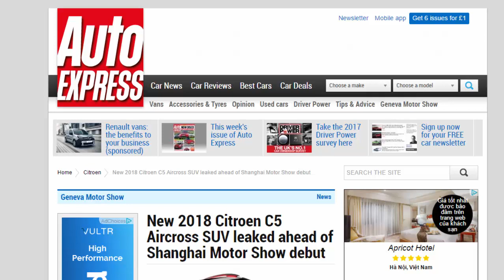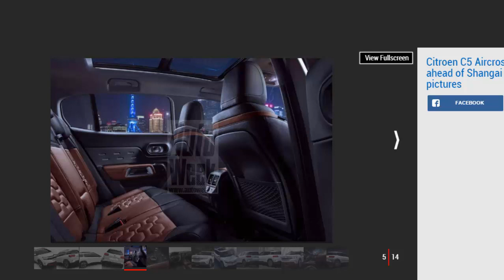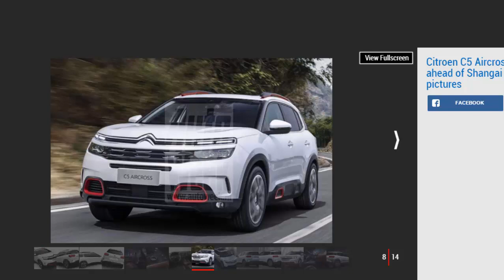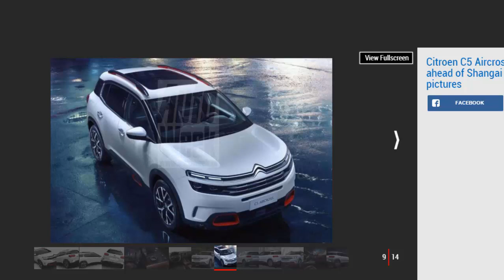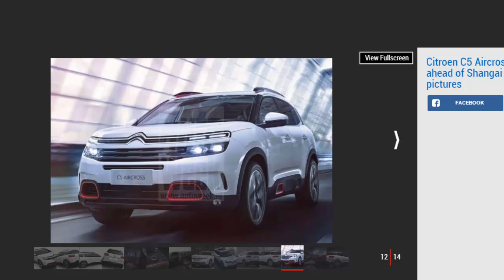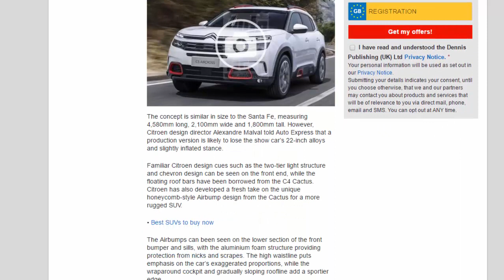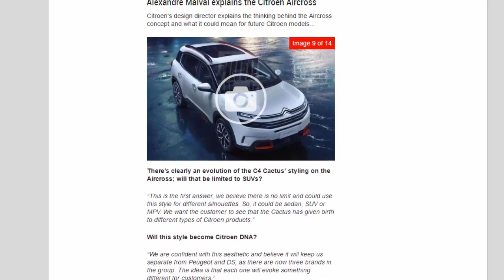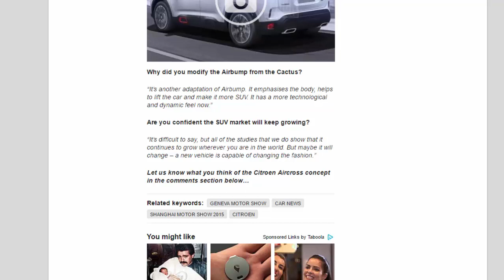Car Review - New 2018 Citroen C5 Aircross SUV Leaked Ahead Of Shanghai Motor Show Debut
Read newspaper:
Source: autoexpress.co.uk